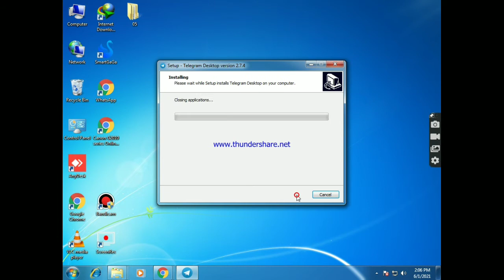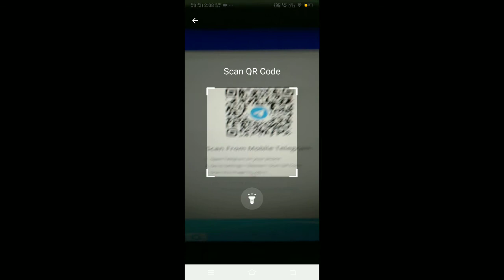telegram laptop PC मैं कैसे चलाएं और use करें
, हेलो दोस्तों मैं हूं आपका friend  दीपक आप देख रहे  dr techvision यूट्यूब हिंदी चैनल मैं आप सभी दोस्तों का स्वागत करता हूं

video about

telegram laptop PC मैं कैसे चलाएं और use करें दोस्तों आज बात करने वाले हैं टेलीग्राम में हम फिल्म फनी वीडियो फुल एचडी वीडियो जैसी वीडियो डाउनलोड कर सकते हैं और पीसी में डाउनलोड कर कर हम देख सकते हैं इसी में डाउनलोड करने के लिए अपना मोबाइल का टेलीग्राम स्कैन करवाना पड़ेगा